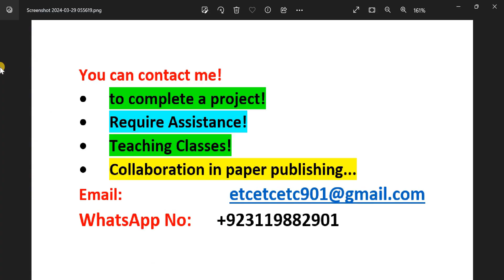circular polarized patches array antenna 2.4ghz and 5.8ghz in cst